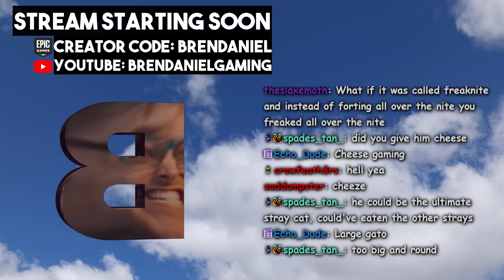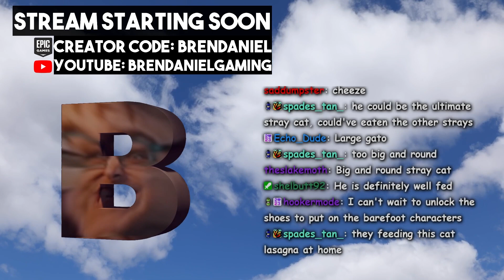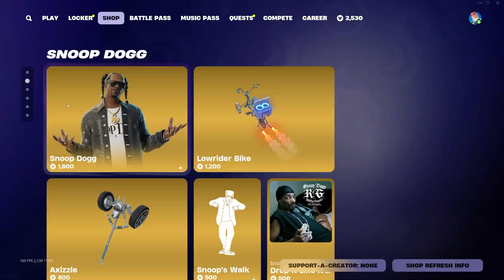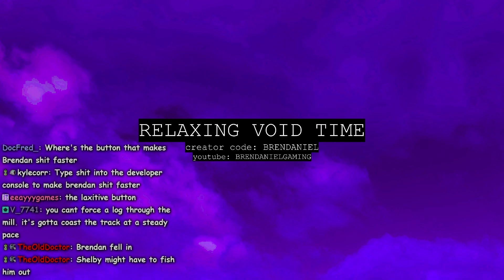Brendaniel - Fortnite (65)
Original Broadcast - November 2nd 2024